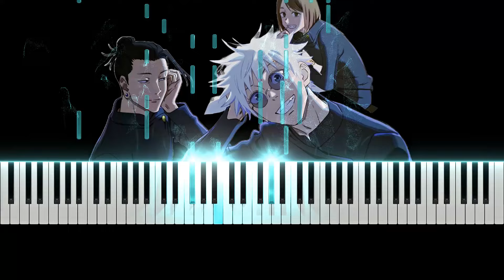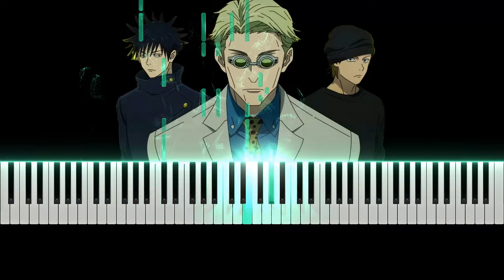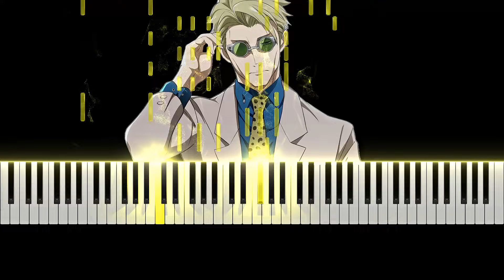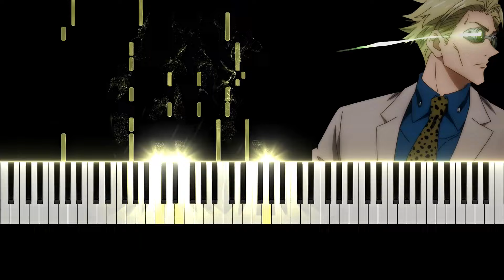Jujutsu Kaisen - Season 1 Opening - Played All 12 Keys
Ever wondered what the iconic Jujutsu Kaisen Season 1 opening would sound like across all 12 minor keys? This piano cover takes the beloved theme and transforms it into a one-of-a-kind experience, exploring the full spectrum of emotions that only music in different keys can evoke.

A Unique Take on an Anime Masterpiece
The opening theme of Jujutsu Kaisen is known for its energy and emotion, and this piano arrangement takes it to a whole new level. Played in all 12 minor keys, each transition unveils a fresh perspective on the melody. From the haunting depths of C minor to the ethereal beauty of A minor, this performance breathes new life into a fan-favorite.

Anime Vibes: If you're a Jujutsu Kaisen fan, you’ll recognize the familiar energy of the original track, but with a twist that keeps you hooked.
Musical Journey: Shifting through 12 keys adds depth, drama, and subtle surprises, giving listeners an unforgettable auditory experience.
A Piano Lover’s Dream: This cover showcases the versatility of the piano, bringing out the distinct moods of each minor key.

Challenge and Artistry: Playing a piece in all 12 keys is no small feat, and this performance showcases the dedication and artistry that went into creating something truly special.
Relaxation Meets Excitement: Whether you're here to unwind with soothing piano music or to get pumped with anime vibes, this cover has something for everyone.
Unique Soundscapes: Each minor key offers its own unique character—watch as the theme transforms with every transition!

If you’re a fan of anime piano covers, music challenges, or just love discovering new interpretations of your favorite themes, this video is for you.

Let’s Connect!

Singer: Eve (Japanese Singer)
Released by: Toy's Factory
Transcribed for Piano by: Night_master

00:00 - G Minor (original Key)
02:50 - C Minor
05:41 - F Minor
08:33 - Bb Minor
11:22 - Eb Minor
14:17 - G# Minor
17:07 - C# Minor
19:58 - F# Minor
22:53 - B Minor
25:43 - E Minor
28:34 - A Minor
31:25 - D Minor